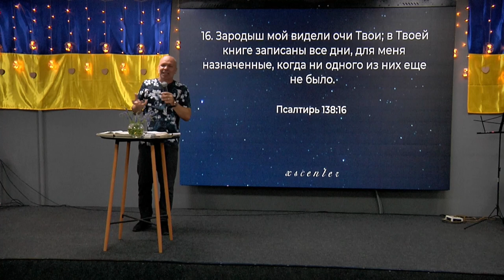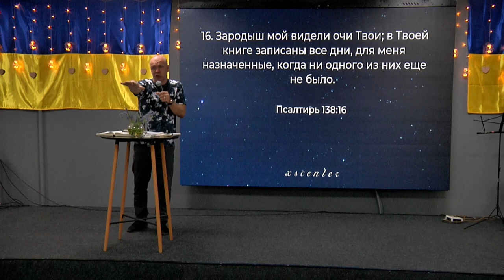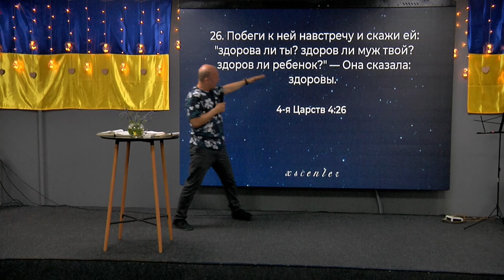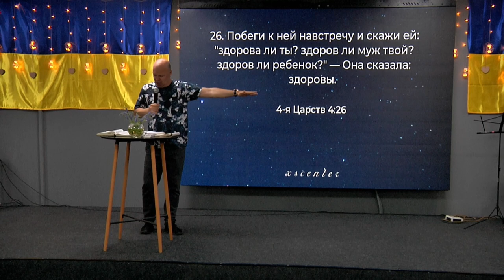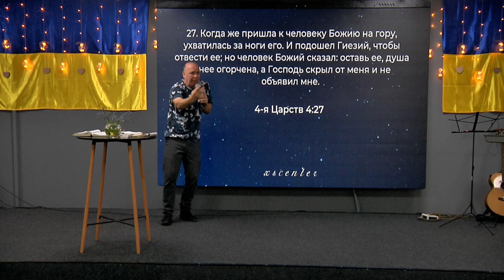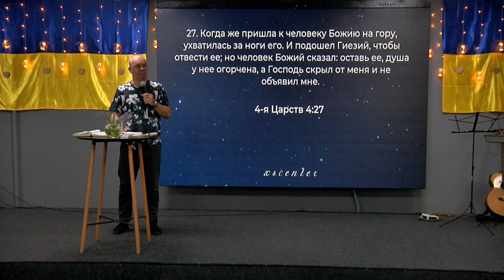ХСЦ «Новий Час», м. Київ "Жизнь в Божьей полноте " - пастор Сергій Комовскій